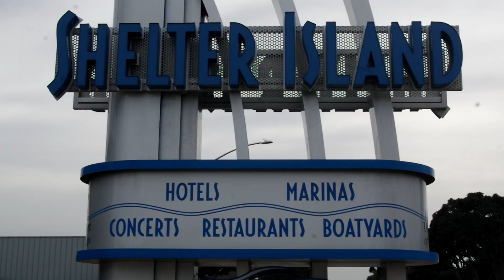Failure to Sail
Attempting to crew my way across the Pacific without knowing how to sail or swim very well. Spoiler alert... it didn't happen. Currently heading to Texas for the next few months to work and make money for the next big adventure. Those details coming soon.